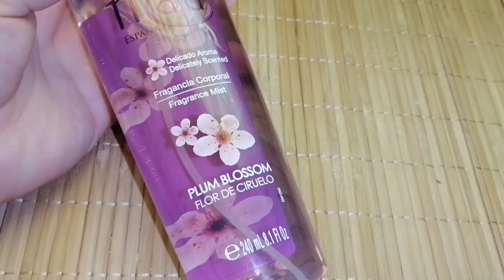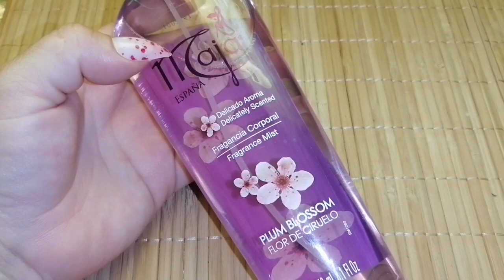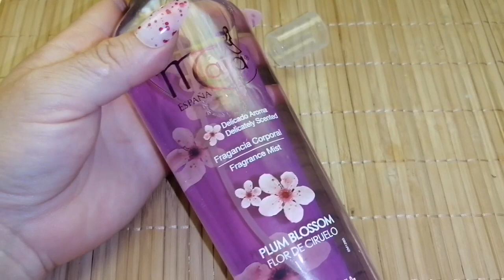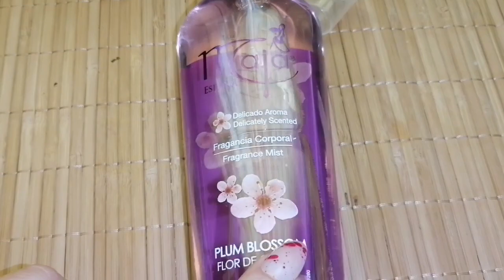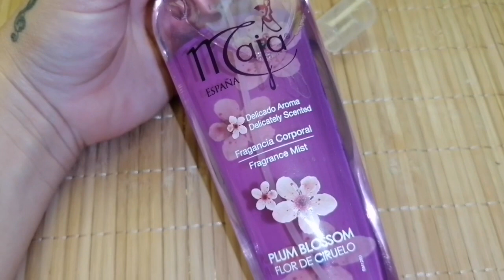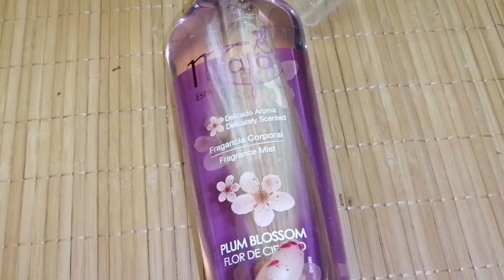PLUM BLOSSOM DE MAJA ( España)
Hola hermosuras 🥰
En esta ocasión les comparto una breve descripción de la fragancia corporal llamada PLUM BLOSSOM DE MAJA ESPAÑA
Espero que sea de su agrado y me dejen su pulgar arriba y me comenten si la conocen si les gustó o no y porque fue así 🤔